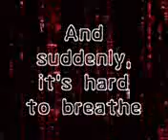china anne mcclain beautiful